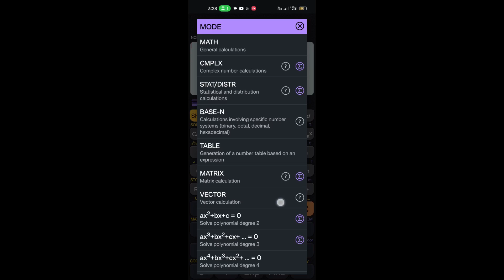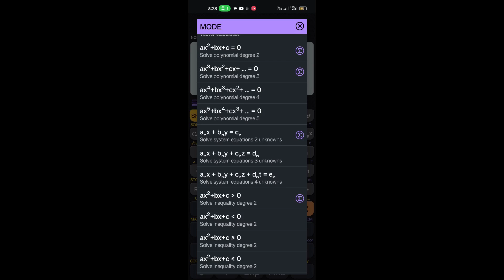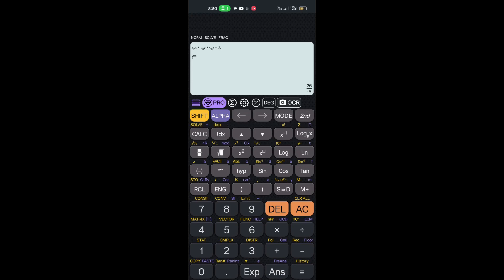Example: Kirchhoff's rules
For the circuit shown in Fig., 𝑙𝑒𝑡 𝑅1 = 5 𝛺, 𝑅2 =
𝑅3 = 15 𝛺, 𝜀1 = 60 𝑉, 𝜀2 = 80 𝑉, 𝑎𝑛𝑑 𝜀3 =
10 𝑉. Find the values of the currents 𝐼1 , 𝐼2 , 𝑎𝑛𝑑 𝐼3 in
the circuit